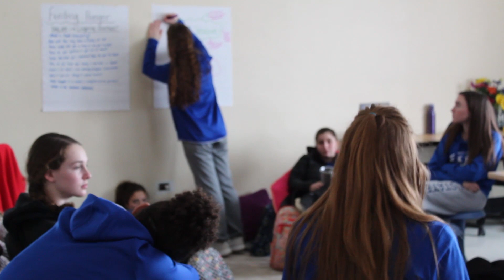MSM Service and Justice Week 2020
During Mount St. Mary Academy's inaugural Service and Justice Week, the entire school community embarked on 12 immersive experiences which taught unique, hand-on lessons about underserved communities and the need for social justice in Western New York. Visitors came into the school and students went out into the community to gain real-world understanding and see firsthand how they can bring about positive change right here at home.